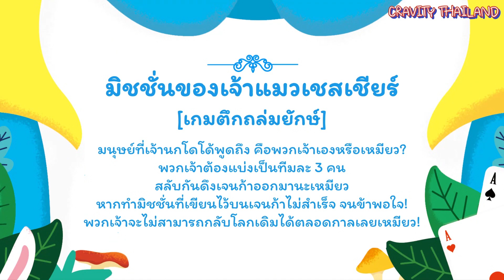[THAISUB] CRAVITY PARK EP.27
KR-TH : CRAVITYsub_TH

🔴แก้ไขคำแปลผิด วินาทีที่ 16:54นาที 'เรื่องที่เกิดขึ้นตอนเย็น'​

ขออภัยในความผิดพลาดด้วยนะคะ

*ไม่อนุญาตให้รีอัพโหลด และนำไปใช้ในเชิงพาณิชย์

ขอบคุณทุกท่านที่ให้ความรัก และให้การสนับสนุน CRAVITY ค่ะ